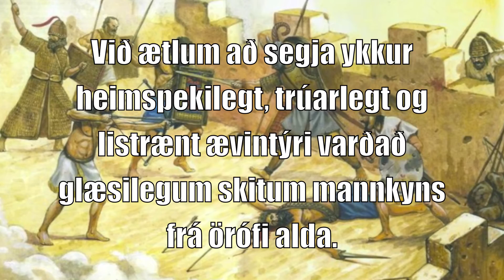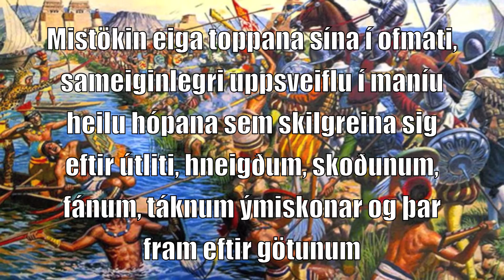Mistakasaga mannkyns - september - Gamla bíó - (kynning)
Klipping, hljóðsetning og samsetning: Þorbjörn Þorgeirsson og Erpur Eyvindsson
Samsetning tónlistar: Hilmar Örn Hilmarsson

Einstakur viðburður í tónlistarsögu Íslands, tónlistarmennirnir Erpur Eyvindarsson, Hallveig Rúnarsdóttir, Hilmar Örn Hilmarsson og Bjarni Frímann Bjarnason færa ykkur Mistakasögu mannkyns, í Gamla Bió 2. júní næstkomandi á vegum Listahátíðar í Reykjavík.

Við ætlum að segja ykkur heimspekilegt, trúarlegt og listrænt ævintýri varðað glæsilegum skitum mannkyns frá örófi alda. Mistök mannkyns fá reglulega endursýningu og við reynum að læra sem minnst af þeim. Við bjóðum ykkur í kjötsúpu harmljóða bókmenntanna og skemmtaragutls á úthverfaknæpu, tregasöngva og gleðidiskó sem spannar árþúsundir og þefar af ólíkustu menningarafkimum mannapanna Sapiens. Zoloftin blá verða blóðrauð og Babylon fellur aftur og aftur. Ísland farsælda frón er upphaf og endir alls.

ljóðrænt
sjónrænt
hljóðrænt
óvænt

„Enginn hér í heimi hefur eftir minni bestu vitneskju – og ég hef ráðist í áralangar rannsóknir og notið liðsinnis annara við þær – nokkurn tíma tapað fé á því að vanmeta greind hins almenna fjölda. Né hefur nokkur þurft að segja af sér embætti vegna þessa.“ H.L. Mencken – Um blaðamennsku í Chicago Tribune 19. september 1926.

Hefðbundin/óhefðbundin ljóð og tónlist fara í gegnum nýstárlega og skapandi hakkavél tónlistarmannanna Hallveigar Rúnarsdóttur, Erps Eyvindarsonar, Hilmars Arnar Hilmarsonar og Bjarna Frímanns Bjarnasonar. Það er baneitraða bjúgað sem við bjóðum. Afland ögrum $korið, ég vil nefna þig!

Flytjendur:

Hallveig Rúnars er sérlega iðin óperusöngkona og verðlaunaður sópran. Hún mótmælir á daginn og er óperusöngkona Íslands á kvöldin.

Hilmar Örn allsherjargoði er frumkvöðull í tölvutónlist og er meðal annars þekktur fyrir verk sín með Sigurrós, Eivör Pálsdóttur, Steindóri Andersen og Þeyr.

Erpur Þórólfur Eyvindsson er margverðlaunaður rappfrumkvöðull, sjónvarpsmaður, útvarpsmaður, ljóðskáld og samfélagsrýnir.

Bjarni Frímann er sérlega fjölhæfur á flestum sviðum tónlistar og var valinn "bjartasta vonin" í klassíkinni á Íslensku tónlistarverðlaununum núna nýverið.